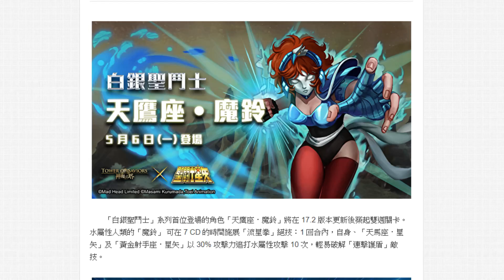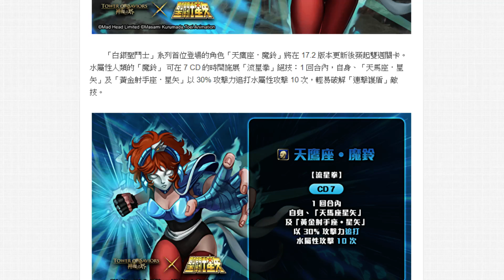【神魔之塔】魔鈴『開技保底36連擊！』這什麼鬼神雙週卡？看完秒懂！【白銀聖鬥士】【小許】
Nonolive搜尋小許👈每個月會有10天開在這別錯過